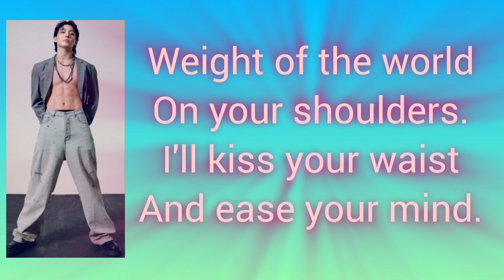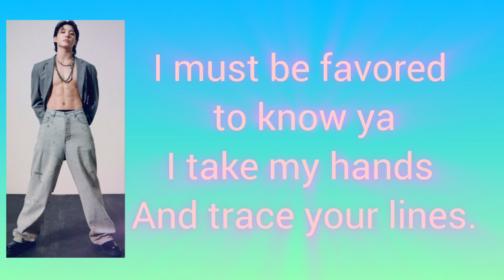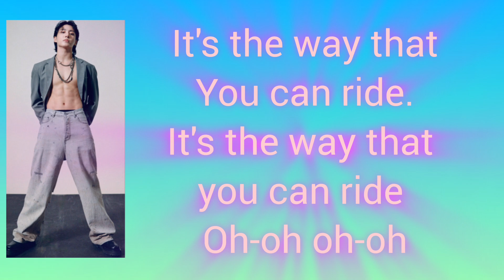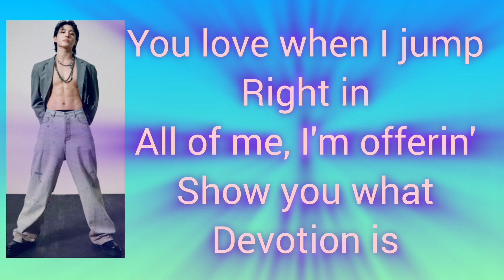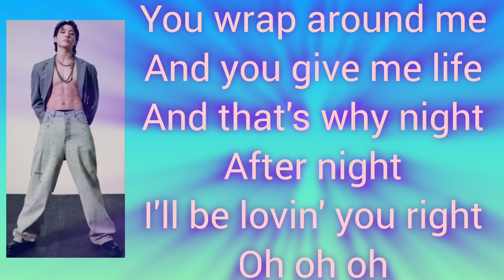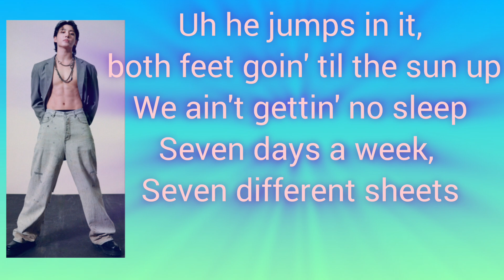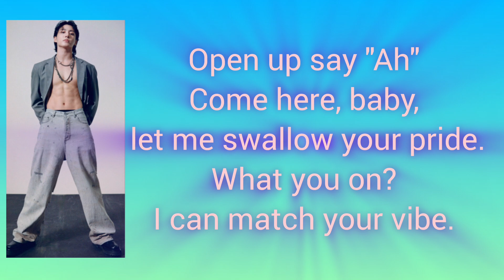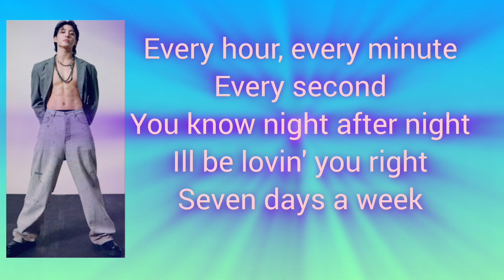Seven (lyrics) by jungkook of bts